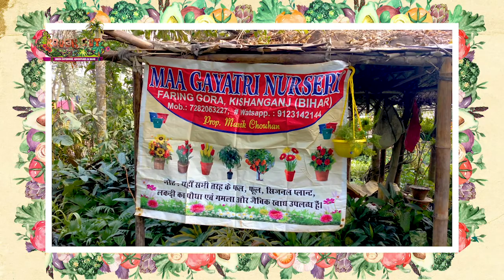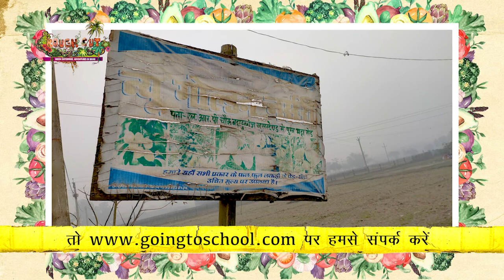Rough Cut: Episode: Organic Nursery Internship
Rough Cut: Green Enterprise Adventures in Bihar is a new web and TV series made by young people for young people documenting their adventures in green internships in the great outdoors of Bihar, India.

From organic farming, learning how to keep bees and make honey, understanding rural banking and logistics (how to get difficult things to their destination on-time, every time), how to tell a story and be a good journalist, to self-defense training to explore considering becoming a policewoman and how to make, install and service solar lights and panels, this mini series is action-packed.

With green enterprise as a driving force to take on Climate Change, digging deep into what is sustainable and what is not, what is clean energy and what is not, this mini-series made by young people for young people premiers on  DD Bihar डीडी बिहार​  on February 1, 2021. Tune in daily at 10.05 am to watch!

DD Bihar is available on:
DD Free Dish: 70
Tata Sky: 1196
Dish TV: 1565
Airtel: 669
Videocon: 864
Sun Direct: 646
Darsh: 185
GTPL: 38
Maurya SITI: 20
Den: 142
Hathway: 682
Reliance Digital: 391